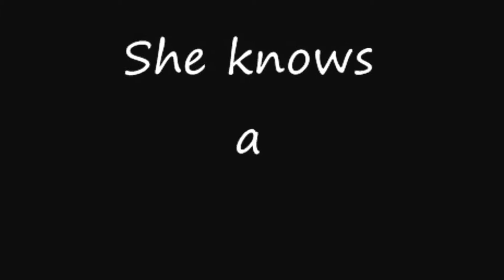Andrea from Rothberg International School at the Hebrew University of Jerusalem